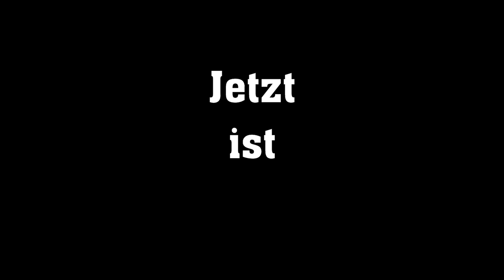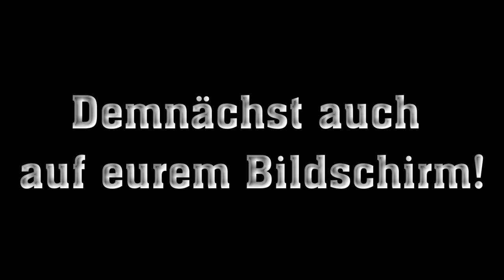Vermessene Vorabankündigung - Corona-Sessions mit Nobody Knows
Die Zeit der Ruhe ist vorbei. Nun kommt, was die Welt des Dilettantismus' bis ins Mark erschüttern wird, denn wir präsentieren: Die Corona-Sessions. Als mangelhaften Ausgleich für ausgefallene Konzerte spielen wir nun online. Das fühlt sich nicht nur nicht gefühlsecht an, sondern ist auch sonderbar. Also vormerken: 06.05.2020, 19 Uhr, startet die erste Corona-Session auf unserem Kanal.